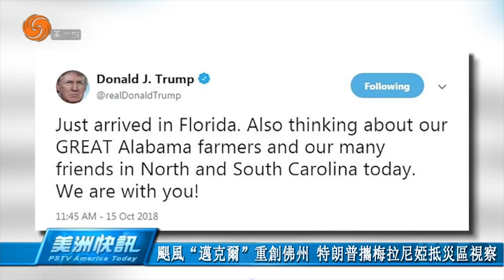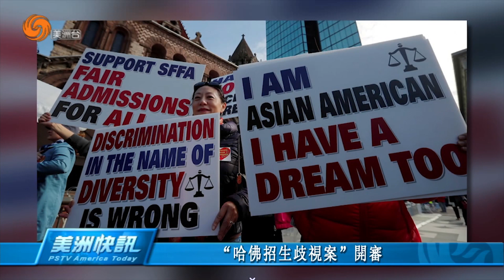1015 美洲快訊